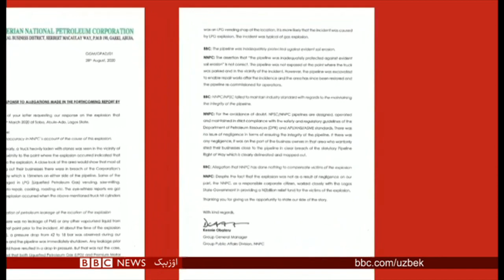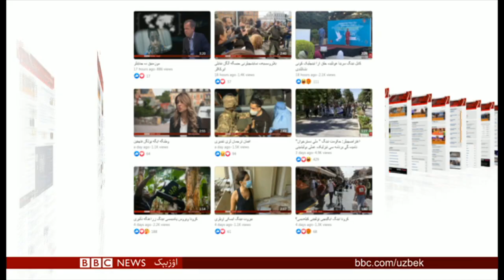عایله سی قهرمانلیگیدن خبرسیزسومالیالیک بوکسچی قیز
افغانلر ارا دوحه ده گی مذاکره لر قچان باشله نه دی؟